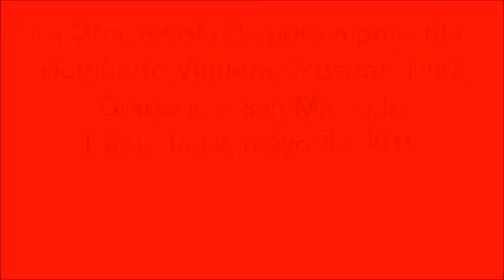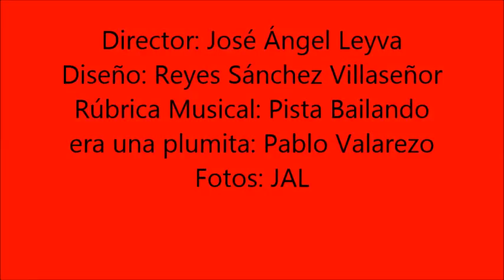Humberto Vinueza La Otra 2016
Humberto Vinueza, Ecuador, 1942, lee sus poemas en San Marco in Lamis, Italia, en mayo del 2015, La Otra, revista de poesía, 2016